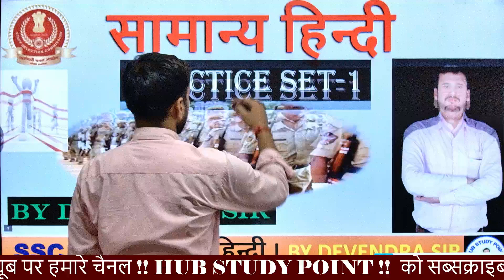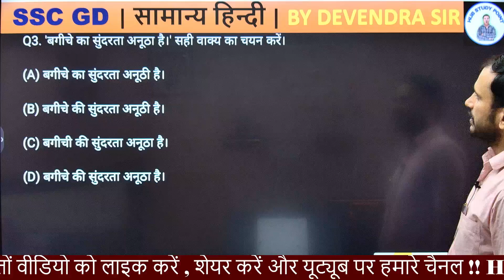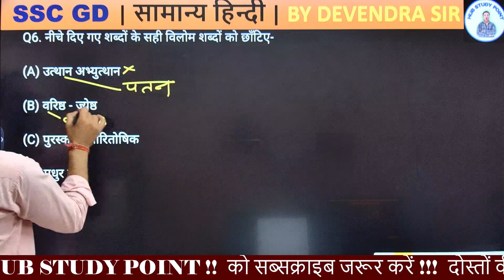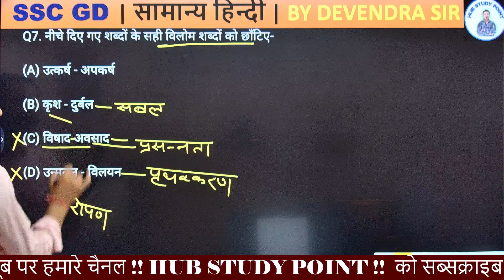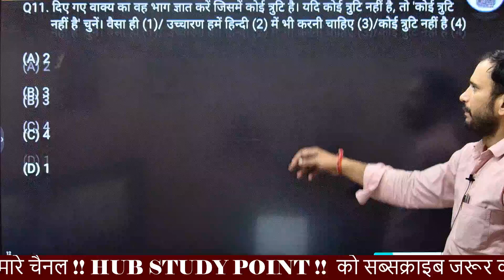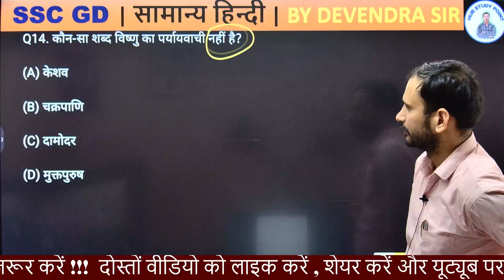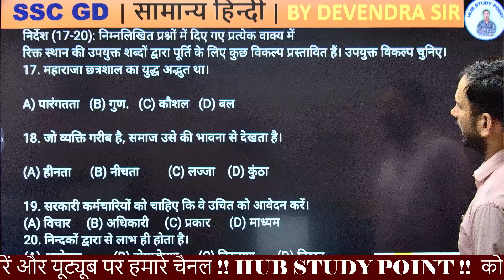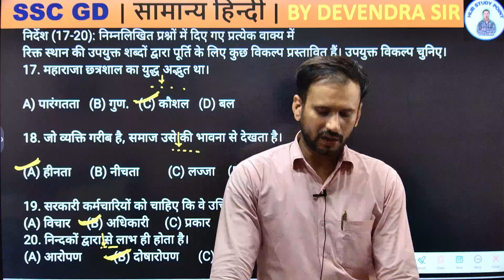SSC GD 2024-25 || सामान्य हिन्दी || Practice Set -3 | SSC GD 2025 | SSC GD CONSTABLE By DEVENDRA SIR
SSC GD Hindi Vyakaran | Hindi By  DEVENDRA SIR |